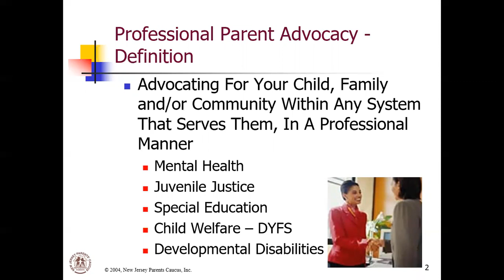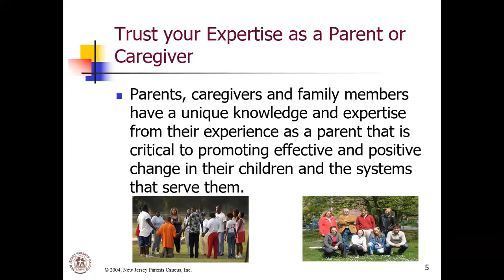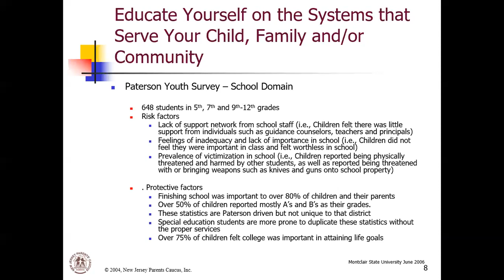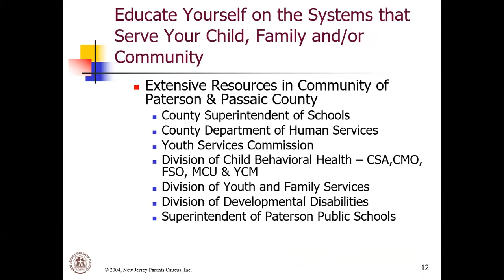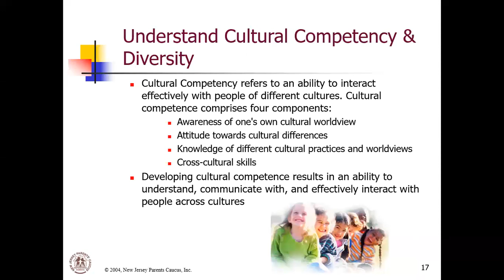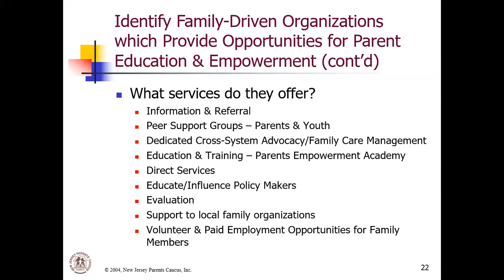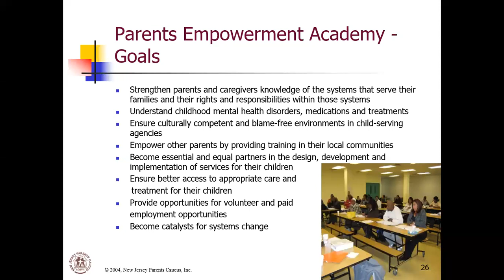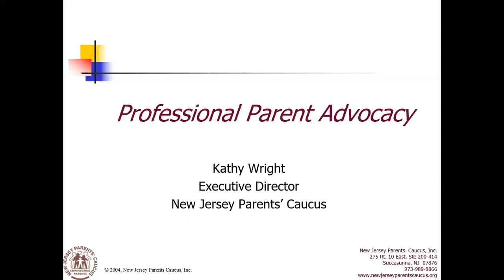Professional Parent Advocacy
Professional Parent Advocacy Training by New Jersey Parents Caucus, Inc.